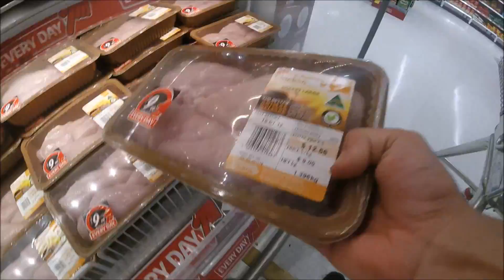SUMMER SHREDS V4-TRAINING THE REST MUSCLE/MOTIVATION TO START